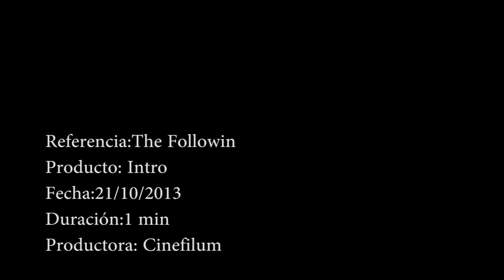Intro BLIND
Idea para serie de TV o corto